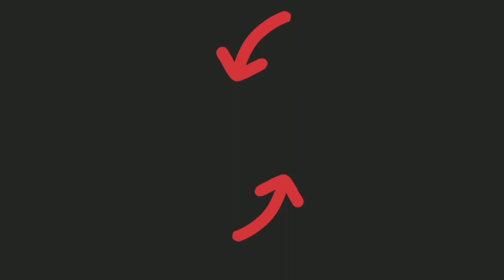Castle Crush 🔥 Victory Chest Gameplay 🔥 Bestest Gameplays 🔥 Castle Crush Gameplay